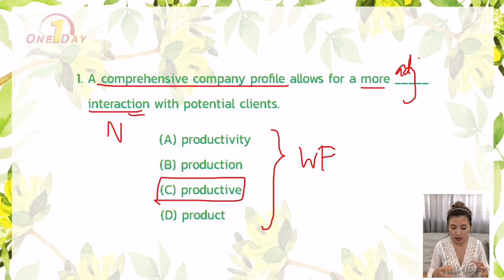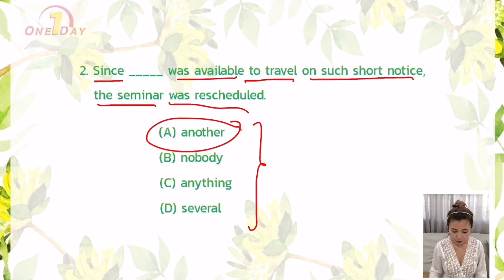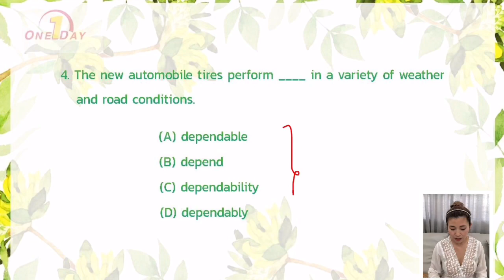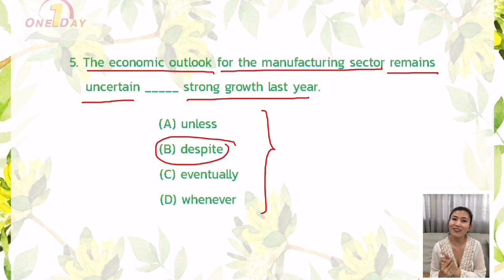TOEIC 2020 แบบฝึกหัด Part 5 (#101) ครูพี่อิ๋ง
คอร์สเรียนโทอิคที่คุ้มค่าที่สุด สมัคร/สอบถามข้อมูลที่นี่ คลิกเลย